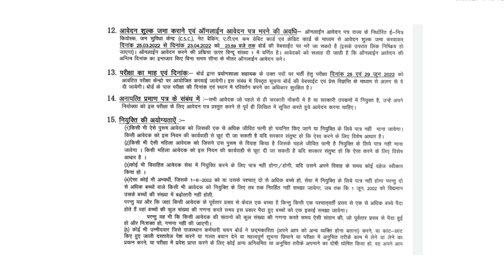राजस्थान कर्मचारी चयन बोर्ड भर्ती को लेकर महत्वपूर्ण सूचना